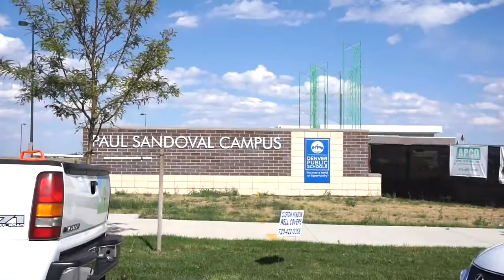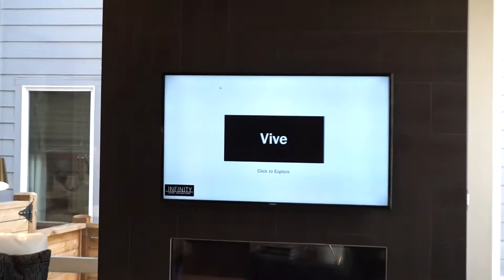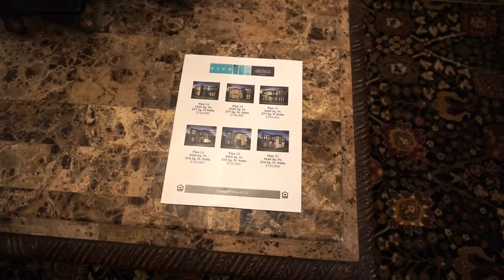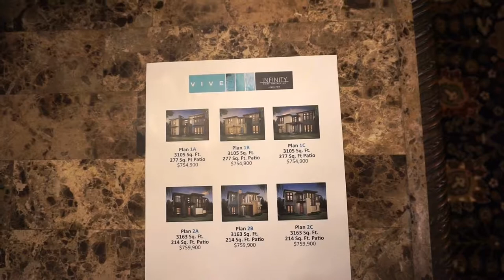Đầu tư ở Mỹ-Bất động sản 1 Investments in America-Real estate 1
Một ngôi nhà mới ở Denver, Colorado được bán với giá 800.000 đô la hoặc 18 tỷ đồng. Bạn có mua một cái không?

A new home in Denver, Colorado being sold for $800,000 or 18 billion Vietnam dong.  Would you buy one?